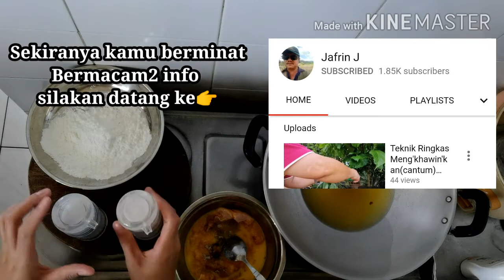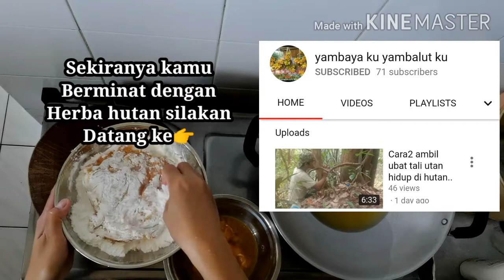AYAM MASAK LEMON